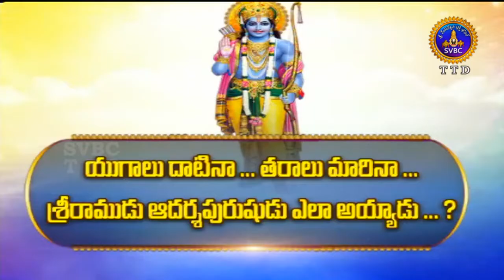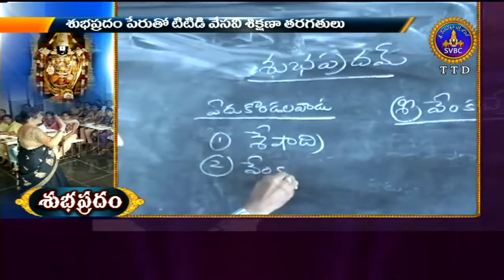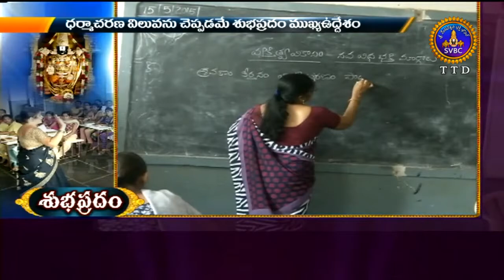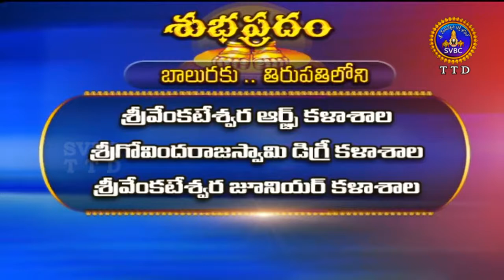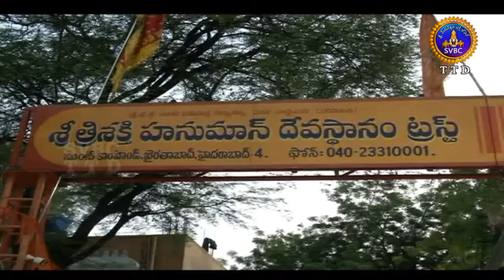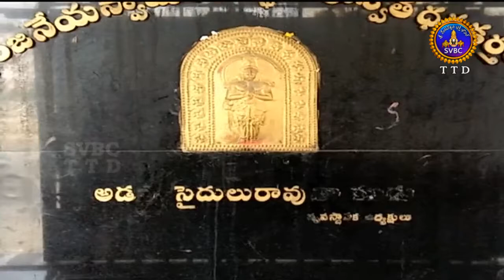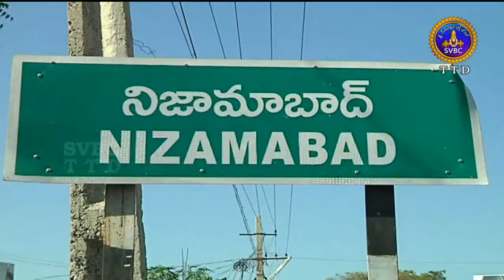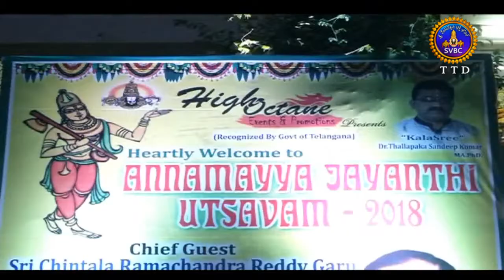Adhyatmika Viseshalu 10pm | 23-05-18 | SVBC TTD